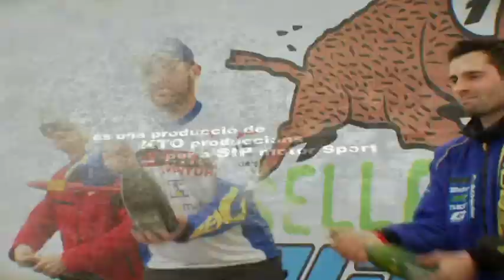Bassella Race 1 2011 (resumen del video oficial)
Aaron Bernárdez repite victoria ante un apretado duelo entre Kirssi y Planet

Aaron Bernárdez (Husaberg) consigue su segunda victoria consecutiva en esta edición de Bassella Race 1, tras una apretada lucha en cabeza de carrera. El piloto de China Aventura ha tardado poco más de dos horas en completar el recorrido, cruzando la línea de meta con una ventaja de 8 segundos sobre Simo Kirssi (Husqvarna). Fabien Planet (Sherco), que salía en la primera posición tras su victoria de ayer en la X-trema, ha mantenido muy buen ritmo a lo largo de la prueba siguiendo muy de cerca de Bernárdez, pero finalmente ha tenido que conformarse con la tercera posición.

Como era de esperar, Laia Sanz (Honda), tras una espectacular actuación, ha sido la primera Fémina en llegar, consiguiendo la segunda posición en Amigos, a tan sólo 3 segundos del vencedor, Xavier Castey (Gas Gas), un habitual de la prueba.

Éxito para TM en la categoría Junior, con doblete de los pilotos del Club Sip Sport, Xavier Subirana (1º) y Benet Gómez (3º). En Senior, la victoria ha sido para el piloto de Kawasaki Kyle Smith.

La jornada se ha desarrollado sin incidentes, con muchísima afluencia de público, gran ambiente en el paddock y con un record de participación de más de 1000 pilotos.